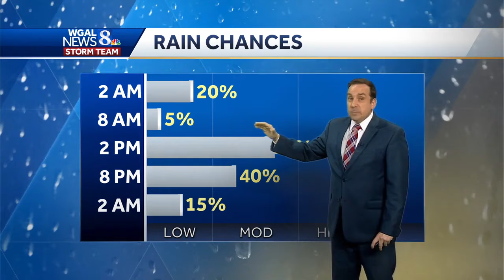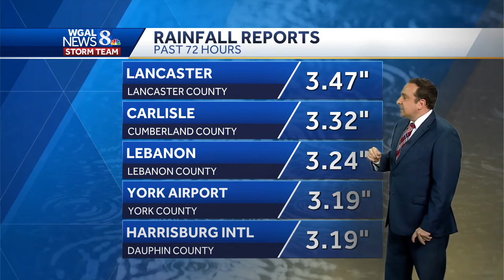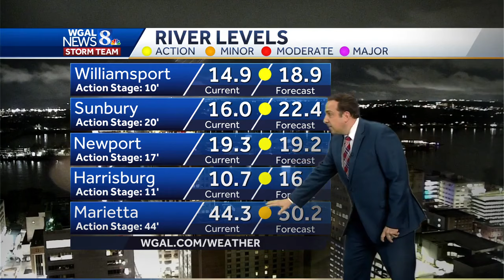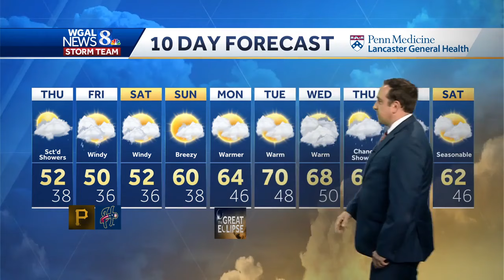Impact: Rain Ends Overnight, River Levels Stay High